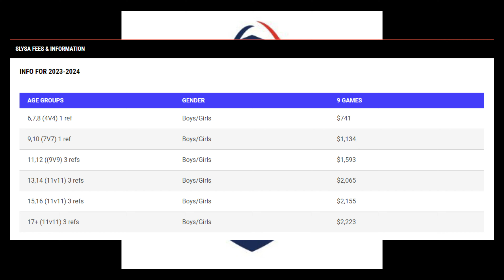Building a future through the beautiful game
CITY Futures is the official youth soccer program for St. Louis CITY SC. It offers multiple levels of play with an overall focus on developing kids into well-rounded adults, using soccer as a compass.